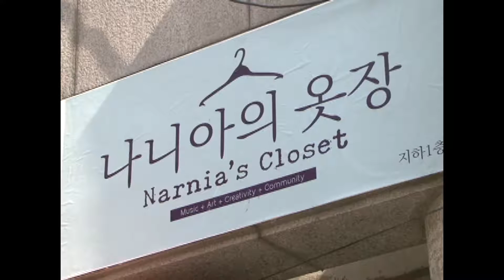[CBS 뉴스] [문화현장] 수능을 마친 수험생들 위한 힐링공연